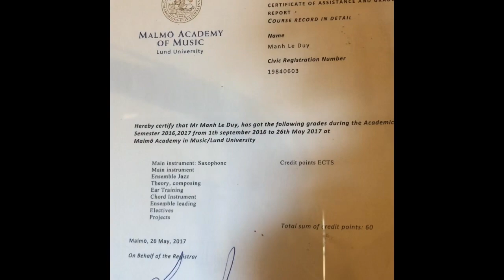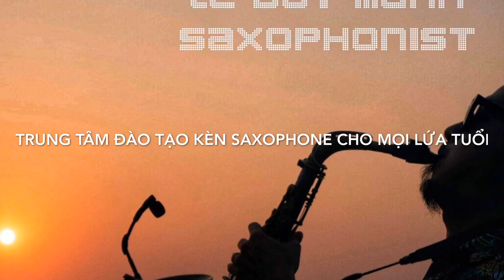Phỏng vấn Trung Tâm Đào Tạo Kèn Saxophone